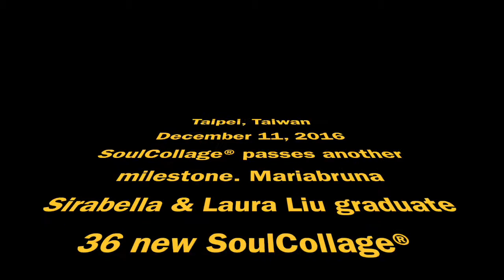SoulCollage® Facilitators Pass 3,000 Milestone!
On December 11, 2016, Mariabruna Sirabella and Laura Liu graduated 36 new SoulCollage® Facilitators from Taiwan and Malaysia. This brings our global community of trained SoulCollage® Facilitators to 3,021 in 43 countries at the end of 2016. Laura spearheaded the fast-growing SoulCollage® community in Taiwan and Malaysia and also translated "SoulCollage® Evolving" by Seena B. Frost into Chinese. Learn how you can bring SoulCollage® to your part of the world